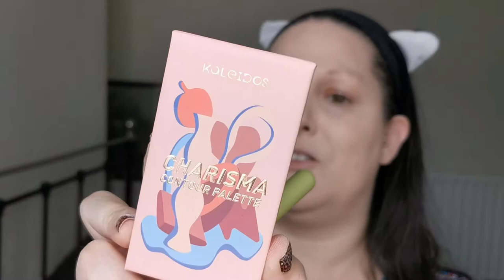Calm a chameleon | Made by Mitchell Feet on the Ground | Makeup for mental health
In this week’s Calm a chameleon – Makeup for mental health I am using the Made by Mitchell Feet on the Ground eyeshadow palette. Welcome all my beautiful chameleons!

Face:
Catrice Insta-Bright Serum Primer
UOMA Say What?! Foundation – White Pearl T2W
Natasha Denona Transfix Matte Concealer – 4N Neutral
Madaj Beauty Skin Perfect Photo Ready Concealer – Medium Light Porcelain
Fenty Beauty Pro Filt’r Setting Powder - Butter
Kaleidos Charisma Contour Palette – Cool and Light
Nabla Skin Bronzing - Dune
Poutnshout Blush – Candyfloss Clouds*
Makeup by Lisa Highlighter – Pink Sunshine
Catrice Prime and Fine Multitalent Fixing Spray
Eyes:
Catrice Slim’matic Ultra Precise Brow Pencil – 040 Cool Brown
Smashbox Photo Finish Lid Primer - Light
NYX Glitter Primer
Made by Mitchell Feet on the Ground Palette
Madaj Beauty Liquid Eyeliner – Black*
Arttitude Cosmetics Cattitude 2 in 1 Liner & Lash Adhesive
Madaj Beauty Madajor Lash Mascara – Black*
Colourpop Crème Gel Liner – Peach Fuzz
Arttitude Cosmetics Lashes - Arttitude
Lips:
Ciate London Glitter Flip - Surreal

Thumbnail background picture – Photo by Pierre Bamin on Unsplash